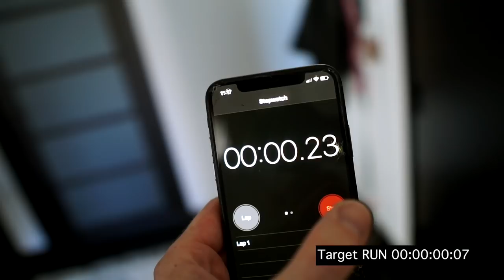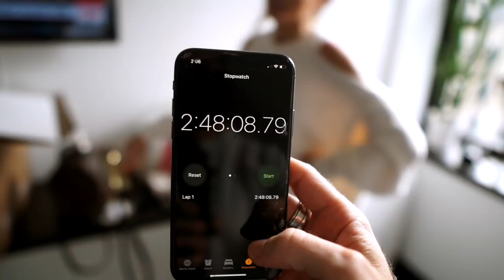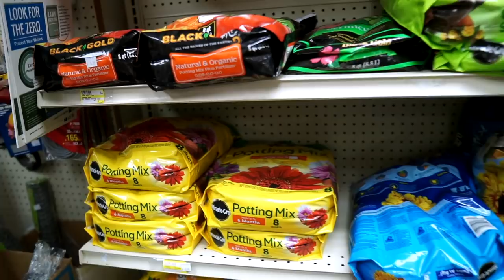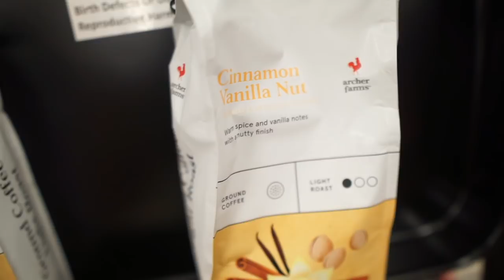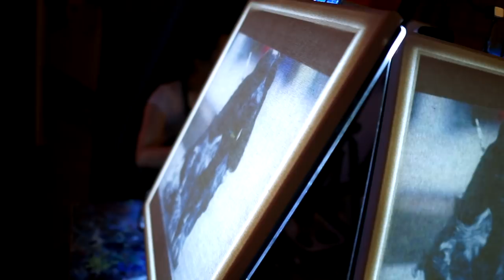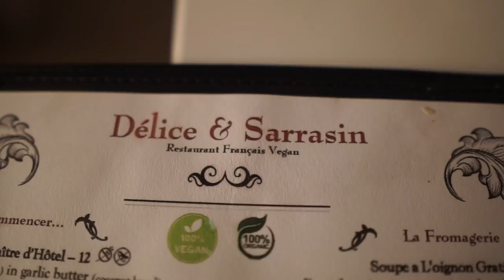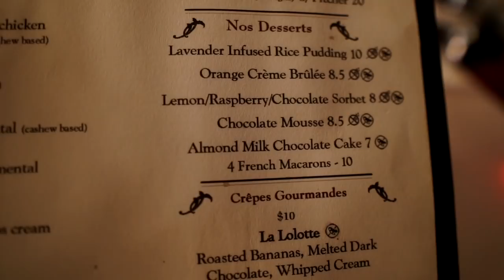THEY ALWAYS UNDERESTIMATE ME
I know it seems like I'm at Target so much lately but I really needed a folding chair and my favorite coffee creamer so can you blame me??

I hope you guys are loving this longer style vlog.

*SIGN UP FOR MY ONLINE INTERACTIVE MAGAZINE*

This is an online digital magazine with over 100 pages of fashion, beauty, health, and lifestyle topics. Each page has shopping links, inspiration photos, and a personal video. It goes straight to your inbox at the first of each month.

It comes with an exclusive Facebook community with over 1,900 other bad ass women from all over the world. Come join the fam!